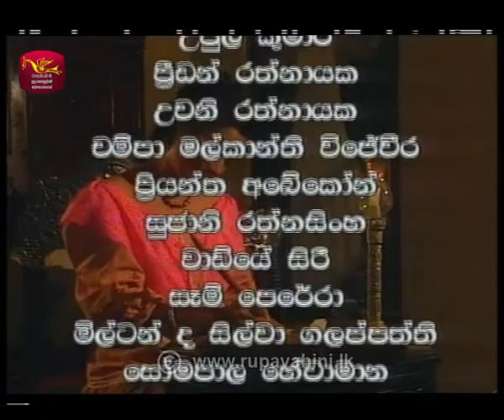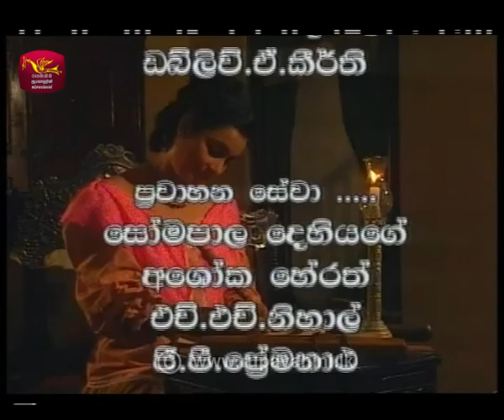Gajaman Nona | ගජමන් නෝනා | Episode - 13 | Rupavahini Teledrama